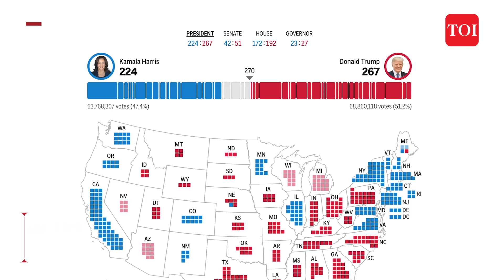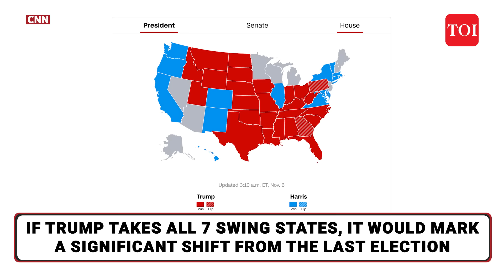Trump Flips Key Swing States, Marches On To White House As Harris Upsets Democrats | Watch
As vote counting nears completion, Donald Trump has gained ground, clinching victories in Georgia and North Carolina and leading in five more critical swing states, including Pennsylvania and Michigan. In Pennsylvania, with 93% of votes counted, Trump holds a three-point lead, suggesting a strong Republican momentum in crucial states.